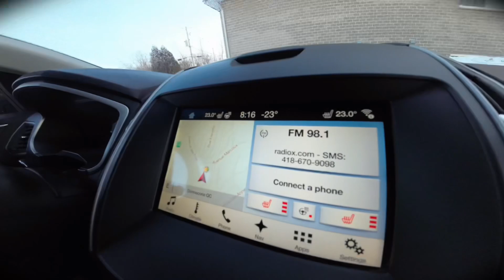Ep 13 - Trying out DJI Action 2 + Building an Ikea bed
Video in 4K. If it’s not available then it means it is still in process 😁

Hello! Not our usual upload date but been wanting to upload this one.

We recently bought a DJI Action 2 and we’re loving it. It’s so handy and easy to use. This video has clips from Mi 10T and iphone XS Max.

We’ve been sleeping in an airbed for a month now and badly need a bed. So we went to ikea to work on this project.

Bed:
Malm Queen Size Bed Frame = $399
Haugesund Spring Mattress Queen = $399
Bed Frame bracing = $20